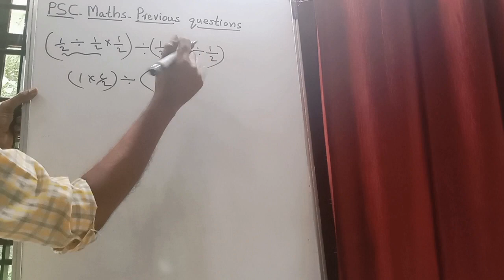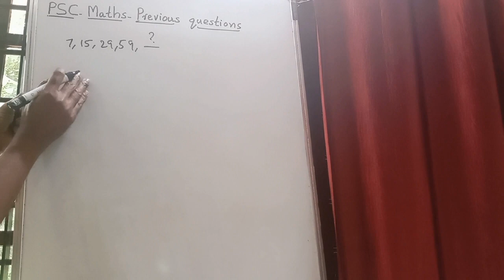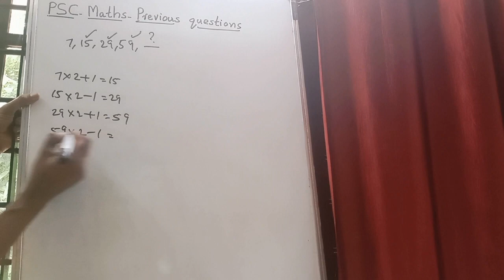PSC - MATHS - REPEATED QUESTION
DEAR FRIENDS,
     IN THIS VIDEO VIDEO WE ARE DISCUSSING THREE PREVIOUSLY ASKED QUESTIONS.